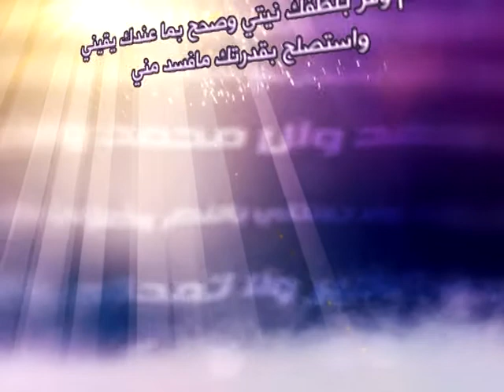19 - حلية الصالحين - حسن السيرة وسكون الريح - آية الله العظمى السيد صادق الحسيني الشيرازي دام ظله